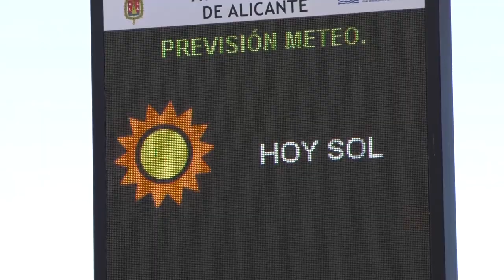Las temperaturas en Alicante vuelven a subir alcanzando los 25 grados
Las temperaturas máximas han aumentado este domingo en la Comunidad Valenciana en una jornada en la que el cielo ha estado poco nuboso y se han alcanzado temperaturas máximas de 25 grados, lo cual ha animado a pasear por la playa.

La evolución de la climatología en Alicante no varía demasiado y es que hoy se van a alcanzar 24 grados de máxima y unas mínimas de 14 con vientos flojos en dirección sudeste.

Las temperaturas mínimas apenas cambiarán y el viento será flojo con intervalos de moderado en toda la región, excepto en el litoral alicantino, donde el viento soplará del suroeste de manera moderada con temperaturas máximas entre los 26 grados y 13 de mínima y con tormentas a partir del miércoles.